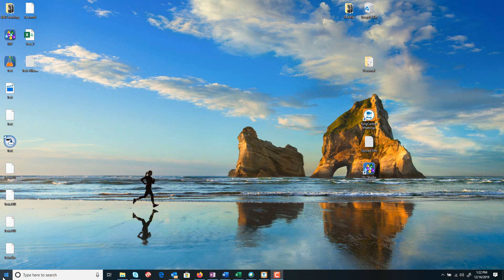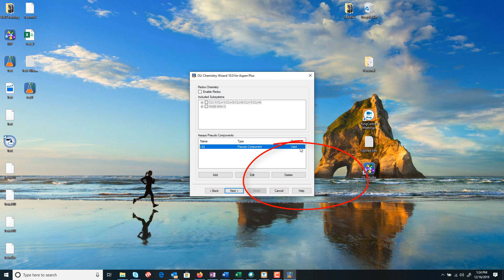How to add Pseudo-components in OLI Chemistry Wizard for Aspen Plus?